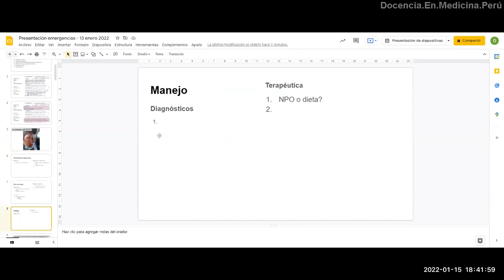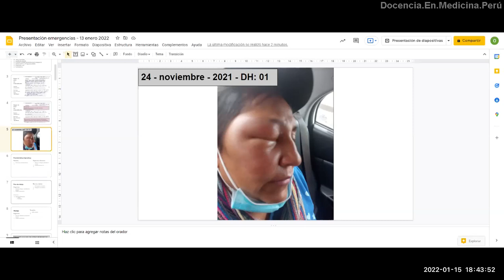¿Una lesión en la piel (no) siempre debe “limpiarse”? - PodCast 15 enero 2022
Al manipular una lesión se pueden inocular (más) gérmenes.
“No se desesperen por querer hacer algo por el paciente”
Las imágenes han sido autorizadas a usar por la misma paciente.